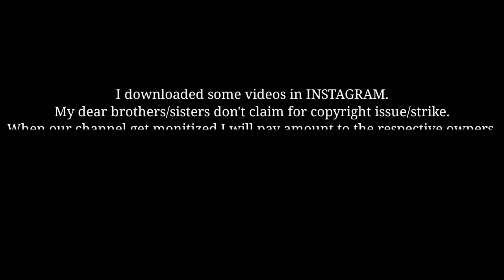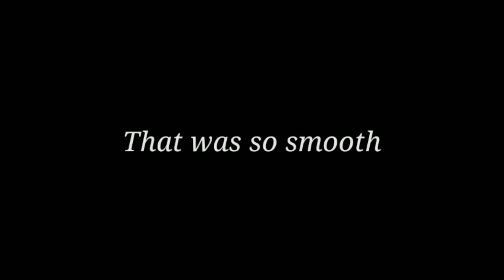BIG SHIP CRASHING ON BRIDGE | THIS CAR HAS 8 WHEELS | staysafe google | Youtube Beginner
Haii all !!  This is an new youtube channel which tells daily cute and sweet things.

Daily sweet things

First day of summer
D.L. Hughley
Geoffrey Berman
Francis Scott Key
Joe Rogan
Trump rally
Belmont Stakes
Ansel Elgort
Kedarnath
Reading
BBC Sport
Premier League
West Ham

Geoffrey Berman
D.L. Hughley
Alex Zanardi
Ian Holm
Ansel Elgort
Summer solstice 2020
Barcelona
Hurricane Chris
Father's Day
Arsenal
Summer season
Glenmark
Bbc Football

Airline(Industry)
Ian Holm
Ansel Elgort
Into the Wild
Barcelona
Trump rally
Bilbo Baggins
Hurricane Chris
Solar eclipse
Summer season
Ryan Fraser
day to day sweet things

Ian Holm
Into the Wild
Amy Klobuchar
Gavin Newsom
Juneteenth
DACA
Raven symone
Out of time
Jeffree Star
Skate 4

DACA
Raven symone
The Last of Us 2
Real Madrid
Skate 4
Mississippi flag
Jean Kennedy Smith
Vera Lynn
Amber Heard
Jetstar
Cyber-attack Australia
Juneteenth